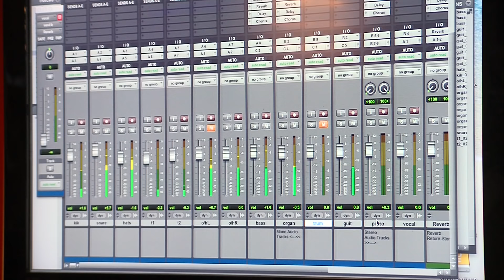John Glenn & The Mainliners - Roses In The Snow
The New and long awaited single from John Glenn & The (Mighty) Mainliners, Roses In The Snow, featuring all the members of The Mainliners. Written by Ruth Franks
Video produced by Murphy Video Services, Emyvale, Monaghan